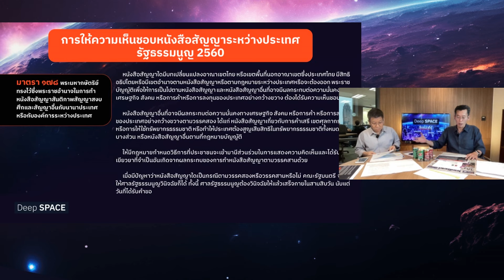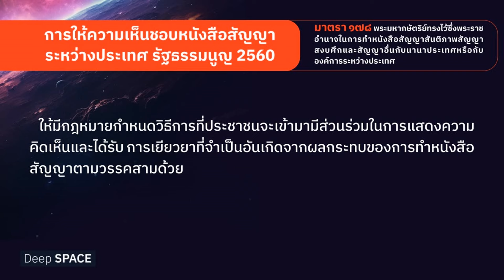Deep SPACE : ยัน ‘MOU44’ ขัดรัฐธรรมนูญ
ยัน ‘MOU44’ ขัดรัฐธรรมนูญ ติดตามได้ใน Deep Space ลึกกว่าที่รู้

ติดตาม SPACEBAR ในช่องทางอื่นๆ